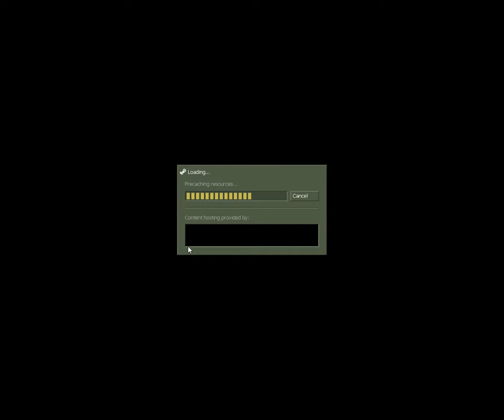Counter Strike 1.6 Sniper only at Aztec